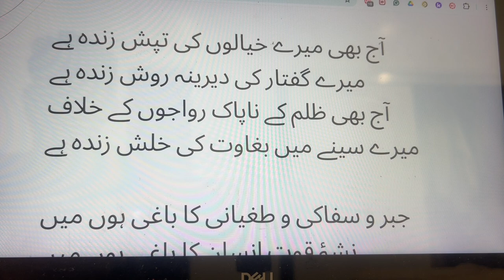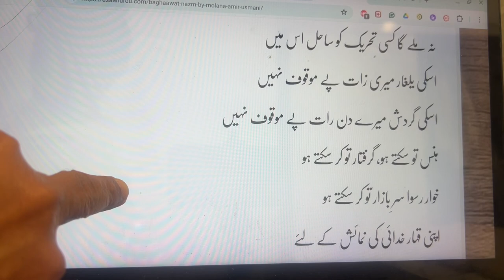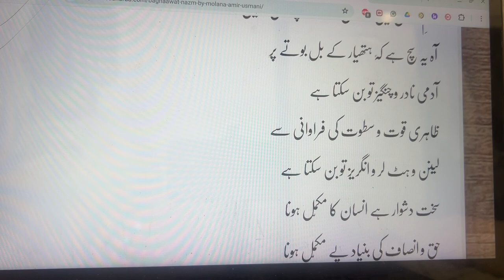Aaj Bhi Mere Khayalon Ki Tapish Zinda Hai| آج بھی میرے خیالوں کی تپش زندہ ہے | عامرؔ عثمانی | تشریح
آج بھی میرے خیالوں کی تپش زندہ ہے
میرے گفتار کی دیرینہ روش زندہ ہے
آج بھی ظلم کے ناپاک رواجوں کے خلاف
میرے سینے میں بغاوت کی خلش زندہ ہے
جبر و سفاکی و طغیانی کا باغی ہوں میں
نشئہ قوّتِ انسان کا باغی ہوں میں
جہل پروردہ یہ قدریں یہ نرالے قانون
ظلم و عدوان کی ٹکسال میں ڈھالے قانون
تشنگی نفس کے جزبوں کی بجھانے کے لئے
نوع انساں کے بنائے ہوئے کالے قانون
ایسے قانون سے نفرت ہے عداوت ہے مجھے
ان سے ہر سانس میں تحریک بغاوت ہے مجھے
تم ہنسو گے کہ یہ کمزور سی آواز ہے کیا
جھنجھنایا ہوا، تھرّایا ہوا ساز ہے کیا
جن اسیروں کے لیے وقف ہیں سونے کے قفس
ان میں موجود ابھی خواہشِ پرواز ہے کیا
آہ! تم فطرتِ انسان کے ہمراز نہیں
میری آواز، یہ تنہا میری آواز نہیں
انگنت روحوں کی فریاد ہے شامل اس میں
سسکیاں بن کے دھڑکتے ہیں کئی دل اس میں
تہ نشیں موج یہ طوفان بنے گی اک دن
نہ ملے گا کسی تحریک کو ساحل اس میں
اس کی یلغار مری ذات پہ موقوف نہیں
اسکی گردش میرے دن رات پہ موقوف نہیں
ہنس تو سکتے ہو، گرفتار تو کر سکتے ہو
خوار و رسوا سرِ بازار تو کر سکتے ہو
اپنی قہار خدائی کی نمائش کے لئے
مجھے نذرِ رسن و دار تو کر سکتے ہو
تم ہی تم قادرِ مطلق ہو، خدا کچھ بھی نہیں؟
جسمِ انساں میں دماغوں کے سوا کچھ بھی نہیں
آہ یہ سچ ہے کہ ہتھیار کے بل بوتے پر
آدمی نادر و چنگیز تو بن سکتا ہے
ظاہری قوت و سطوت کی فراوانی سے
لینن و ہٹلر و انگریز تو بن سکتا ہے
سخت دشوار ہے انسان کا مکمّل ہونا
حق و انصاف کی بنیاد پے افضل ہونا
مولانا عامرؔ عثمانی
یہ اشعار انسانیت، انصاف اور آزادی کی حمایت میں ایک عزم کو ظاہر کرتے ہیں۔ شاعر بتا رہا ہے کہ وہ آج بھی ظلم و ستم کے خلاف کھڑا ہے اور انسان کی طاقت کے استعمال کے خلاف ہے۔

aj bhi mera khayalo ki tapish zinda hay
mera ghuftar ki dehrina rawish zinda hay

aj bhi zulm kai napak riwazo kay khilaf
meray sinay ma baghawat ki khalish zinda hai

jabro saffakio tugyanii ka baghii ho ma
nasha e quwatte inasn ka bhagii ho mai

jahl parwarda ae qadre ya nirale qanoon
zulmo adwan ki tapsal ma dhalay qanoon
tishnagi nafs kay jazbo ki bujhane ka liya
noo e insan ka banay hua kalay qanoon
aisay qanoon sa nafrat ha adawat ha mujha
in sa har sans may tahreek e baghawat ha  mujhay

aj bhi mera khayalo main hmm

tum haso ga kay ya kamzor si awaz ha kiya
jhanjhanaya hua tharraya hua saaz ha kia (x2)

jin aseero ka liya waqf hay sone ka qafas
un main mojood abhi khuwaishe parwaz ha kia
aha! tum fitrate insan kay hamraz nahii
meri awaz ya tanha meri awaz nahii

tum haso ga kay ya kamzoor si awaz ha kia
jhanjhanaya hua tahrraya hua saaz ha kia
anginat rooh ki faryad ha shmail is ma
siskia banka dharakta ha kai dil is ma
ta nashein mooj ya toofan bane gi ik dn
na mila ga kisi tahreek ko sahil is ma
iski yalgar meri zaat pai moqoof nahin
iski gardish mera din raat pai moqoof nahin

tum haso ga ka ya kamzoor si awaz ha kia
jhanjhanaya hua tharraya hua saaz ha kia

hans to sakte hoga giriftar to kar sakte ho
khuwao ruswa sare bazar to kar sakte ho
apne qahhare khudai ki numaish ka liya
mujhko nazre ra sano dar to karskte ho
tum hi tum qadre mutlaq ho khuda kujh bhi nahin
jisme isan ma dimagho ka siwa kuch bhi nhii
hans to sakte ho kai raftar to karsakte ho
khuwaro ruswa sare bazar to karsakte ho

aah ye sach ha ka hathiar ka balbuta par
aadmi nadro changaiz bhi ban sakta ha
zahrii kuwato sitwat ki farawanii sa
lene no hitlaro angraiz to bansakta ha
sakht dushwar ha insan ka mukammal hona
haqqo insaf ki buniad pa afzal hona

hans to sakte ho kai raftar to kar sakte ho